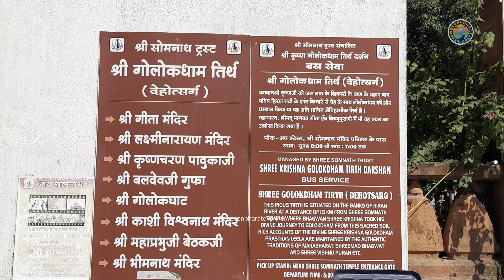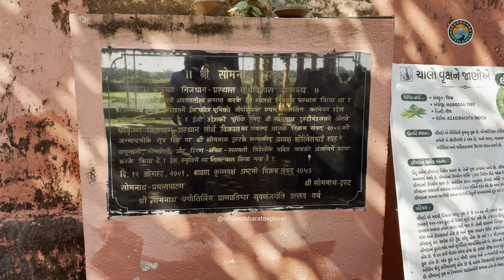ત્રિવેણી સંગમ - સોમનાથ | હિરણ, કપિલા અને સરસ્વતી નદીનો મહાસંગમ | SOMNATH | GUJARAT | TRIVENI SANGAM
સોમનાથ ત્રિવેણી સંગમ: એક પવિત્ર યાત્રા અને મહાભારતનો વારસો

નમસ્તે મિત્રો! આજે આપણે જઈ રહ્યાં છીએ ભારતના સૌરાષ્ટ્રમાં આવેલ એક પવિત્ર સ્થળે, જે માત્ર ભૂમિ નથી, પણ અનેક પૌરાણિક કથાઓ, શ્રદ્ધા અને આસ્થાનો સંગમ છે. એ છે સોમનાથનો ત્રિવેણી સંગમ, જ્યાં હિરણ, કપિલા અને સરસ્વતી નદીઓ સમુદ્રમાં એકત્રિત થાય છે. આ ઘાટે હજારો લોકો શ્રાદ્ધ પર્વમાં તર્પણ વિધિ માટે આવે છે, અને આ સ્થળને મહાભારત કાળ સાથે પણ જોડવામાં આવ્યું છે.

Main Content:

 • ત્રિવેણી સંગમનું મહત્વ:
 • સોમનાથ મંદિર નજીક સ્થિત ત્રિવેણી સંગમમાં હિરણ નદી ઉત્તરથી, કપિલા પૂર્વથી, અને ગિરનાર તરફથી સરસ્વતી નદી આવે છે. આ પવિત્ર સંગમમાં આ ત્રણ નદીઓનો મેળ થાય છે અને સમુદ્રમાં પ્રવેશે છે. લોકો માનતા છે કે આ સ્થાન પર તર્પણ અને શ્રાદ્ધ વિધિ કરવાથી પૂર્વજોને મોક્ષ મળે છે.
 • શ્રાદ્ધ અને તર્પણ વિધિ માટે મહાન સ્થાન:
 દર વર્ષે શ્રાદ્ધ પર્વમાં હજારો શ્રદ્ધાળુઓ અહીં પવિત્ર સ્નાન અને તર્પણ વિધિ કરે છે. આ વિધિ દ્વારા તેઓ પોતાના પૂર્વજોને શ્રદ્ધાંજલિ અર્પે છે.• ત્રિવેણી સંગમમાં કરેલા શ્રાદ્ધને સર્વોત્તમ માનવામાં આવે છે, અને આ વિધિ દ્વારા પૂર્વજોને શાંતિ મળે છે એવી માન્યતા છે.
 • ત્રિવેણી સંગમનો મહાભારત કાળ સાથે સંડોવાયેલો વારસો:
 • મહાભારતમાં આ પવિત્ર સ્થળનો ઉલ્લેખ જોવા મળે છે. કહેવાય છે કે મહાભારત કાળમાં પાંડવો અને યાદવો અહીં તર્પણ વિધિ માટે આવ્યા હતા. આસ્થાના પવિત્ર સ્રોતે સ્નાન કરીને પવિત્ર થયાનું પણ ઉલ્લેખ છે. તેવુ પણ કહેવાય છે કે અહીં જ યાદવોના સામૂહિક વિનાશની ઘટનાઓ બની હતી, જેનો ઉલ્લેખ મહાભારતના ગ્રંથોમાં મળે છે.

સોમનાથનો ત્રિવેણી સંગમ એ માત્ર નદીઓનો સંગમ નથી, પરંતુ તે એક પવિત્ર સ્થળ છે જે આસ્થા અને આધ્યાત્મિકતાનું પ્રતિક છે. મહાભારતના પૌરાણિક કથાઓ અને આ સ્થળે આ પવિત્ર વિધિઓના આયોજનો આ સ્થાનને અનોખું અને પાવન બનાવે છે.

આ વિડિયોમાં ત્રિવેણી સંગમના અદભૂત ડ્રોન દ્રશ્યો જોવા મળી રહ્યા છે, જ્યાં હિરણ નદી, કપિલા નદી અને સરસ્વતી નદી ભેગી થાય છે. અહીંના દ્રશ્યોની ખાસિયત એ છે કે નદીઓના બે અલગ-અલગ રંગના પાણી સ્પષ્ટપણે દેખાય છે. એક બાજુથી સ્કાય બ્લુ ગ્રીન કલર જેવું પાણી વહે છે, જ્યારે બીજી બાજુથી ડાર્ક બ્લુ કલરનું પાણી સંગમ પાસે ભેગું થતું જોવા મળે છે. આ નદીઓના અલગ રંગોનો અનોખો સંગમ એક મોહક દ્રશ્ય ઉભું કરે છે, જે પ્રકૃતિના શાંતિપૂર્ણ અને અનમોલ સૌંદર્યનું ઉત્તમ પ્રતિક છે.

તો મિત્રો, જો આપ સોમનાથ જાઓ તો ત્રિવેણી સંગમની મુલાકાત જરૂરથી લો અને એ પાવન અનુભવ મેળવો.